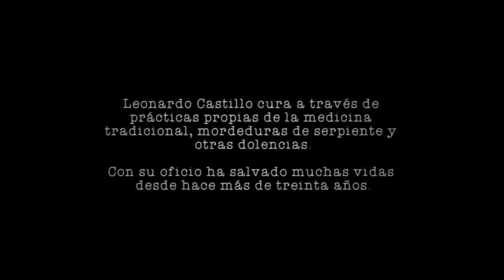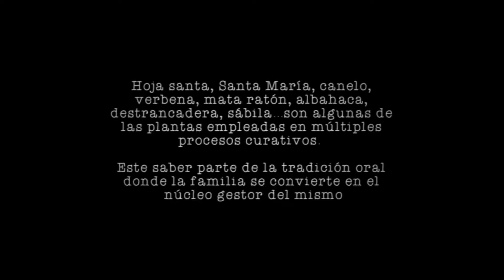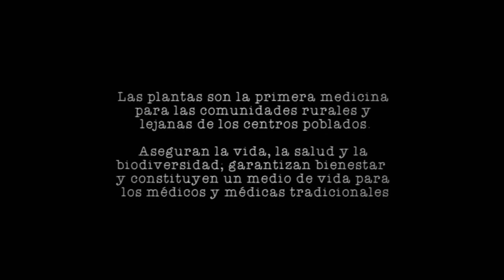barbacoas aguas que curan en el pacifico nariense IuBFVOHROS4 1080p